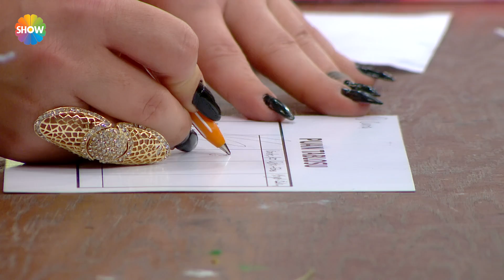Kuaförüm Sensin 229. Bölüm | 28 Şubat 2020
Kuaförüm Sensin'in 229. Bölümünde; kuaför Taner Güneri, makyöz Aslı Yazar, model Kevser Seyit’ten oluşan birinci takım, kuaför Hayat Bölükbaşı, makyöz Özlem Kurt model Elif Usta’dan oluşan ikinci takım, kuaför İsmihan Çetin, makyör Abdullah Sezer, model Duygu Ekinci’den oluşan üçüncü takım ve kuaför Çetin Köroğlu, makyöz Fatma Demirci, model Gizem Barış’tan oluşan dördüncü takım saç boyama ve figürlü dudaklar yapmak için yarıştı. Kıyasıya geçen yarışın sonunda kazanan takım belli oldu.